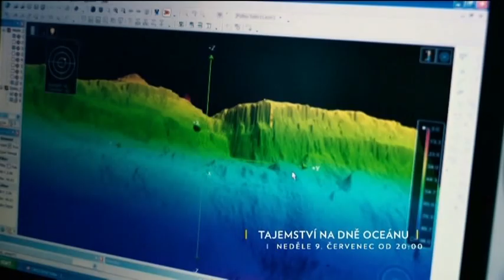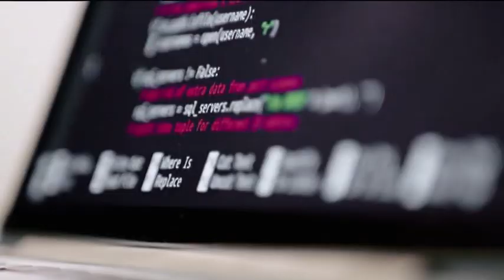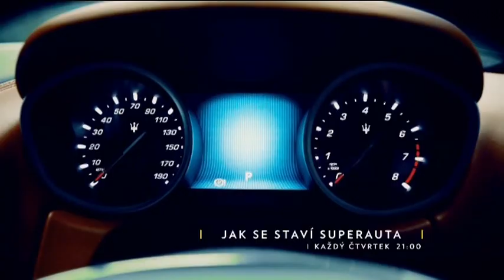Nat Geo Czechia - Continuity - July 2017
Continuity from National Geographic CZ; July 2017. Showcase of promos and graphics.